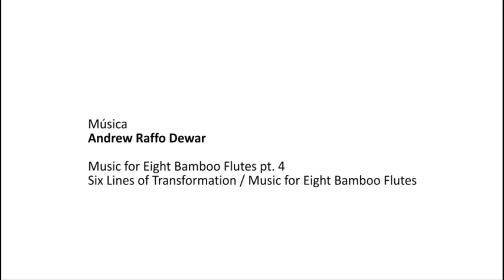Cave Dive | Peacock Springs | Flórida - EUA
Cade Diving é um dos mais perigosos e incríveis esportes de aventura. Acompanhe a nossa aventura no fantástico mundo submarino de Peacock Springs, no norte da Flórida - Estados Unidos.